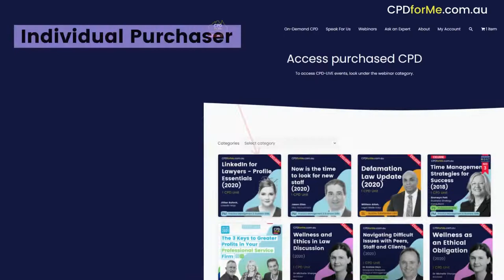Lawyers CPD how to watch on-demand 24/7 on any device at CPDforMe.com.au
CPD for Me™ are a multi award winning exclusive continuing professional development publisher.

We offer a wide range of legal and business experts CPD, direct and tailored on your LMS, or ours from $20 a CPD unit/point.

Preview over 100 leading barristers, accredited specialists and legal industry experts

Online library includes Australian substantive law updates including lawyer mandatory CPD subjects:  Professional Skills, Practice Management, Business Skills, Ethics and Professional Responsibility.

Since 2017, proudly developing SAKT an Australian student remote legal and business studies work placement and MidCoast Digital work experience program assisting youth to explore digital career pathways.